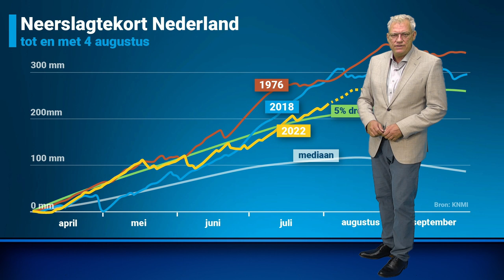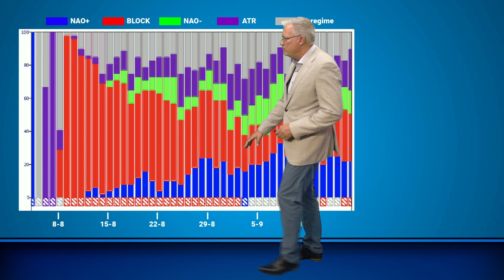30-daagse: ook komende weken droog en warm?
Het neerslagtekort loopt steeds verder op en ook komende weken lijkt daar weinig verandering in te komen. Gaat het nog regenen? Raymond Klaassen vertelt je er meer over in de nieuwste 30-daagse!